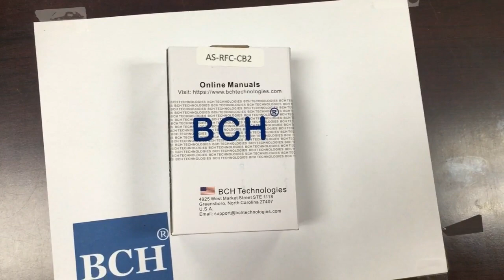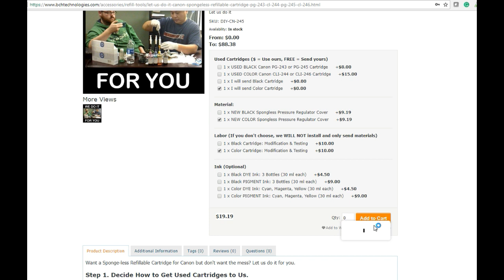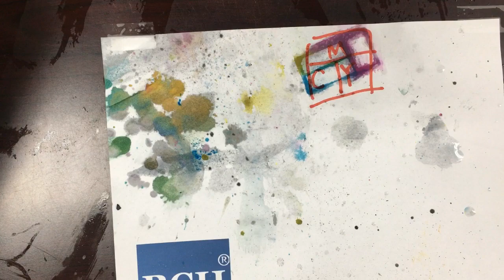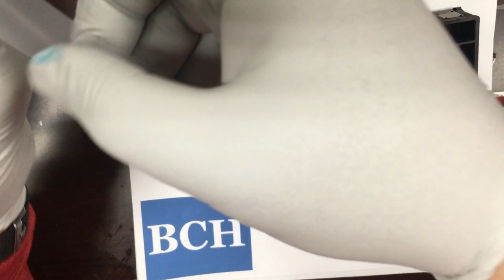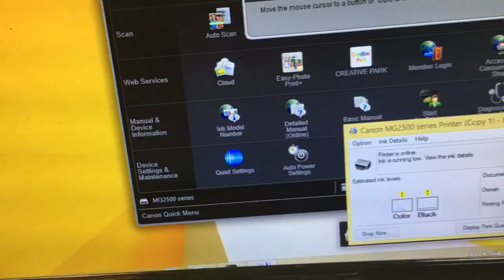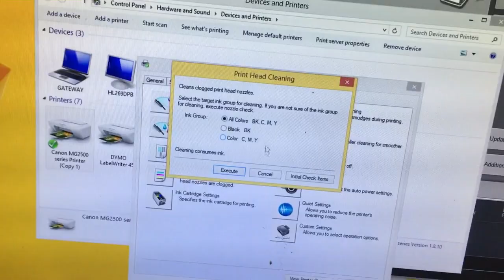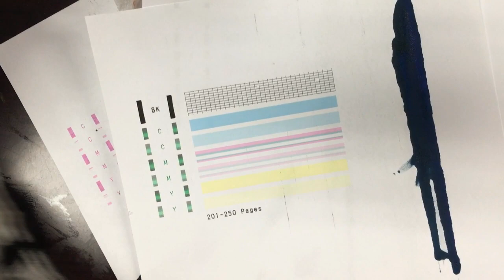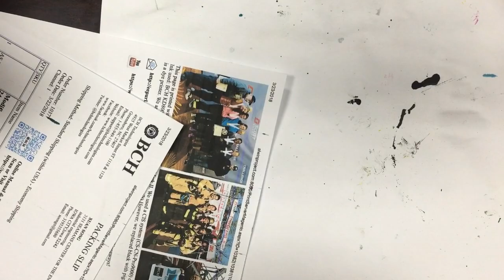Making PG-245 CL-246 Refillable Cartridges for Canon Pixma MG - Work Log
How do we make refillable cartridges for customers?  We will show you in a video work log.

Other Tools:
150 grid sandpaper
Gloves
Superglue
Utility Knife
Papwertowel

CHAPTERS:
1:16 - Tools
5:43 - Prepping
9:50 - Placing the Lid
15:17 - Filling
16:59 - Troubleshooting
20:43 - Resetting Ink Levels